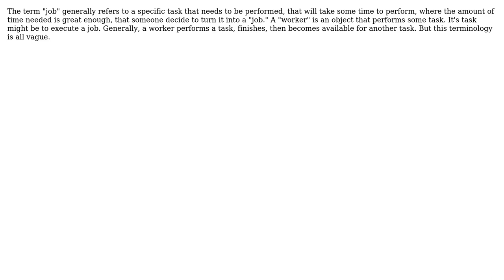Software Engineering: Difference between server Jobs and Workers?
With thanks & praise to God, and with thanks to the many people who have made this project possible! | Content (except music & images) licensed under CC BY-SA | Music | Images & others | With thanks to user neal user gnat user Frank Hileman and the Stack Exchange Network Trademarks are property of their respective owners. You are responsible for your own actions.